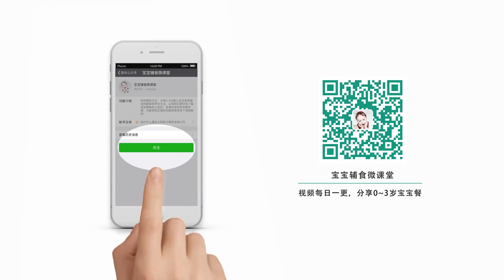[Cook china] Creamy mushroom soup 317